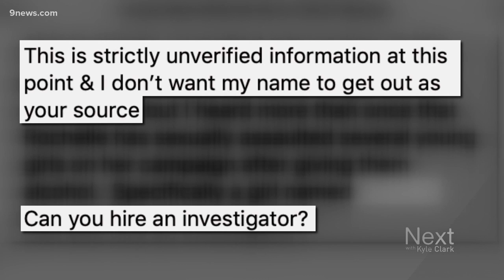Resigned Colorado lawmaker cited for providing alcohol to minor, but no sex assault charges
Former Rep. Rochelle Galindo, who abruptly resigned earlier this month, was cited for providing alcohol to a minor in a report that also alleges sexual misconduct.

9NEWS (KUSA) is located in Denver, Colorado.